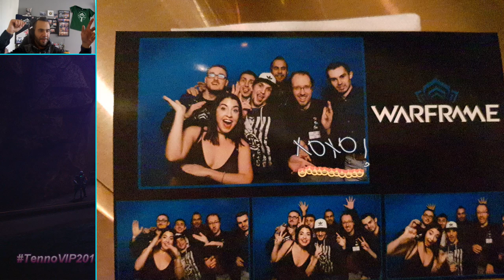Warframe : PGW & TennoVIP2018 ( Photos à Paris ) , Mémorable , Inoubliable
[EN] Hi everyone , today , wanna show you this Vidéo about the Awesome Event TennoVip2018 ( Paris ) . It was Great . It is  unforgettable and so Nice to meet all warframe partners , players , subscribers and Devs .

[FR] Bonjour tout le monde, aujourd'hui, je veux vous montrer cette vidéo sur l'événement Génial TennoVip2018 (Paris). C'était génial et c'est inoubliable, et teelement agréable de rencontrer tous les partenaires, joueurs, abonnés et développeurs de warframe

▬▬▬▬● Me suivre●▬▬▬▬

➥Mon Snapchat : Castielix
➥ Mon Instagram : Castielix